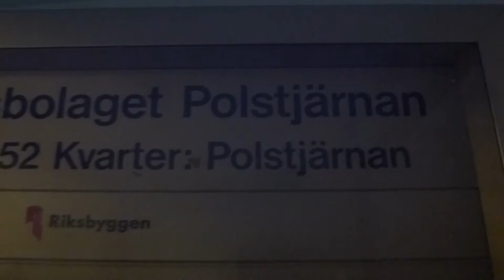Old but refubished(?) ASEA Traction elevator @ Odengatan 52, Stockholm